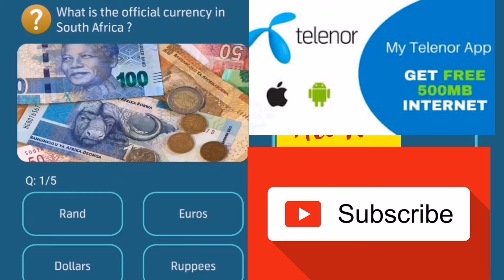what is the Official currency in South Africa 13 May 2020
What is the Official currency in South Africa 13 May 2020 my telenor questions |  my telenor answers today |Ali Tv